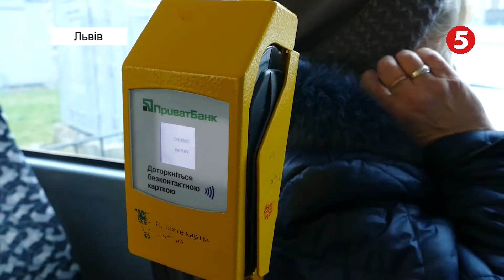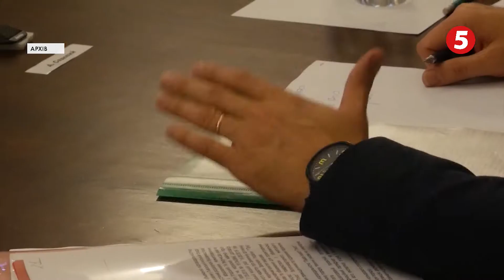Коли поїдемо як люди. Обіцяний мером нормальний транспорт наразі лише мрія?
Оновлено аж на дві третини рухомий склад трамваїв, тролейбусів, автобусів на нові та низько-підлогові на альтернативних видах палива. А електронні табло графіку руху автобусів, тролейбусів, трамваїв безперебійно працюють абсолютно на всіх зупинках міста. І це ще не все! Повноцінна мережа велодоріжок у Львові простягається аж на 268 км. І у Львові працюють 120 муніципальних пунктів велопрокату. Не віриться? Все це мало бути у 2020 році не фантастикою, а реальністю. Адже перед минулими місцевими виборами команда Андрія Садового обіцяла сама такий сценарій розвитку для системи громадського транспорту.